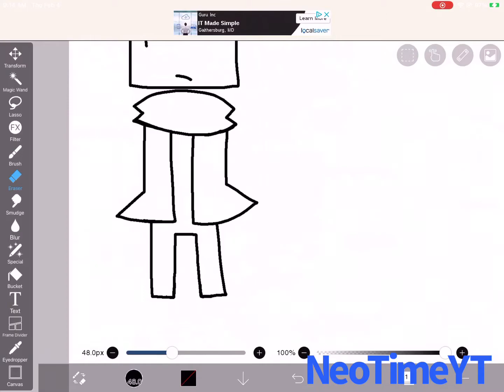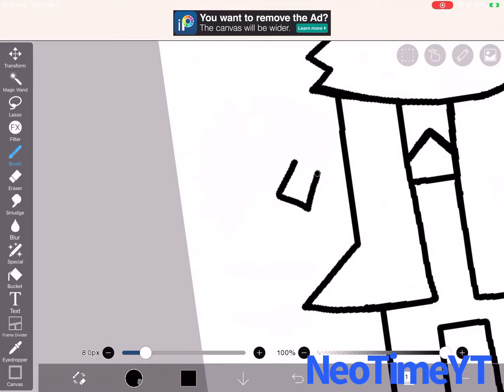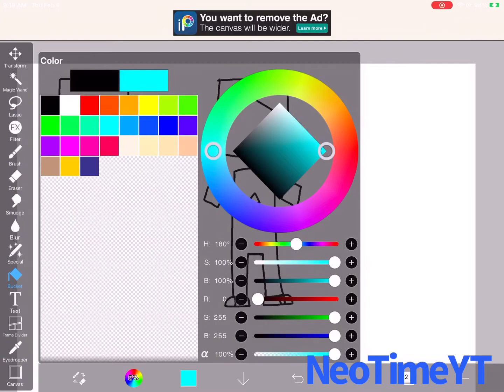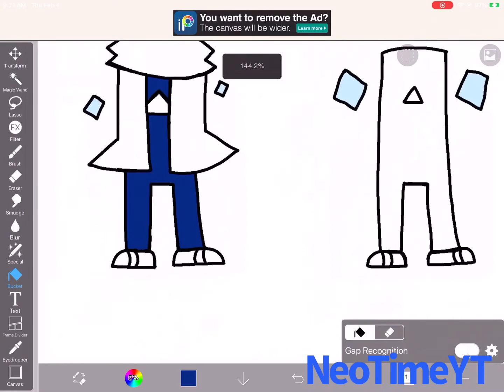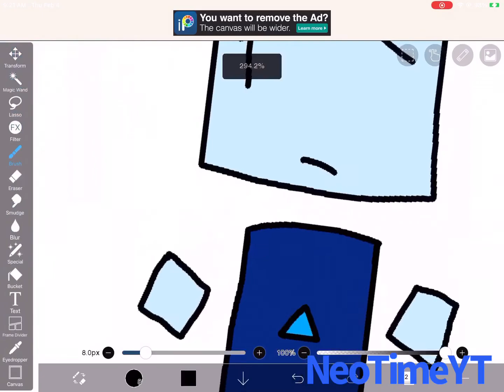Tracing Cube from Pink Corruption practicing art